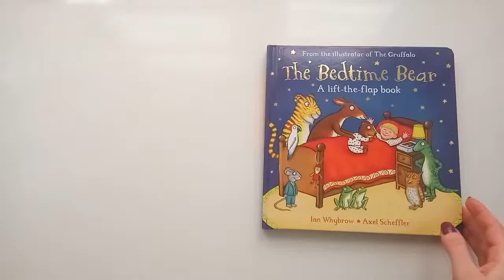The Bedtime Bear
Bedtime isn't bedtime without your favourite bear - and Tom's bear is on his way! Follow Bear on his adventures as he finds his way back to Tom, from cycling through the jungle with a tiger to hitching a lift with a sheep on a jeep.

This fun board book features a laugh-out-loud text full of witty rhymes and silly scenarios from Ian Whybrow, and illustrations by Axel Scheffler, illustrator of The Gruffalo, that are bursting with funny details, The Bedtime Bear is a bedtime book with a difference - and there's a flap to lift on every page, so children can join in the fun!

Also from Axel Scheffler and Ian Whybrow: The Tickle Book and The Christmas Bear.